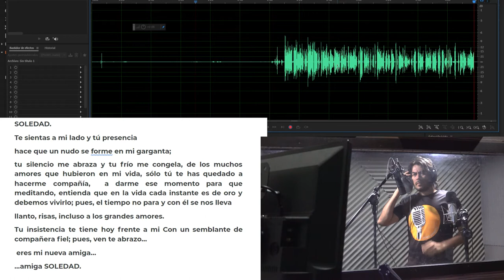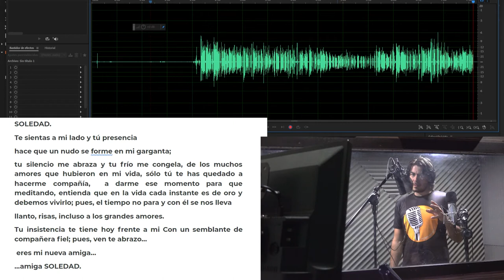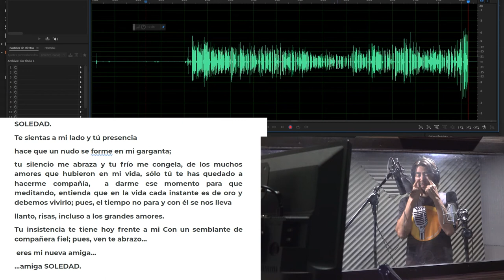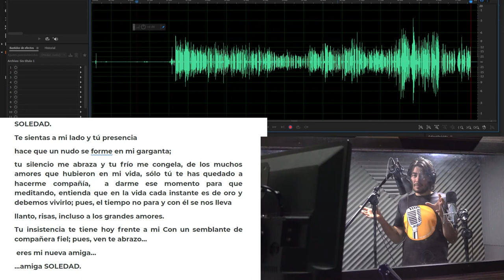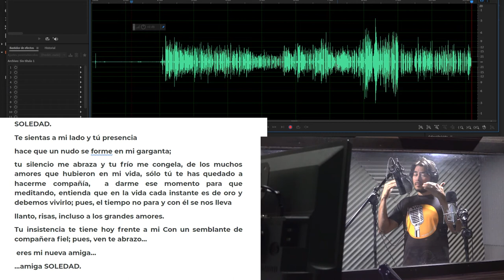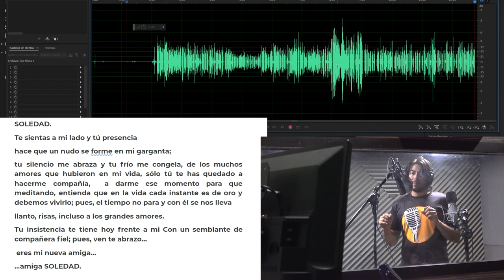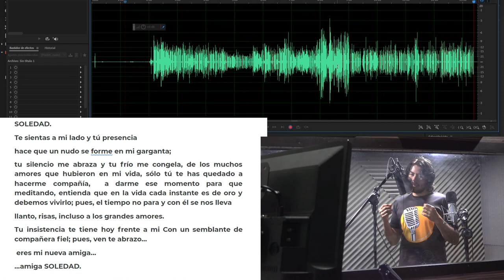Tras micrófono reflexión | Soledad de Lorena Moreira